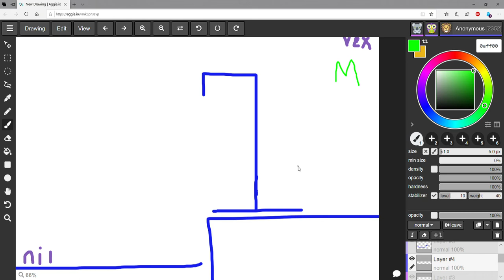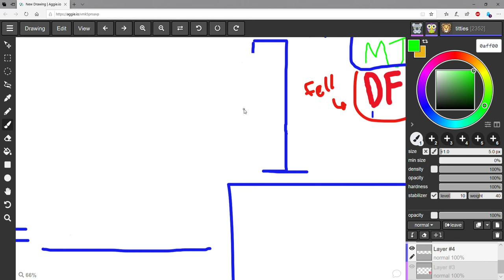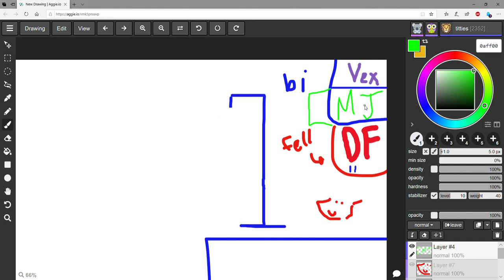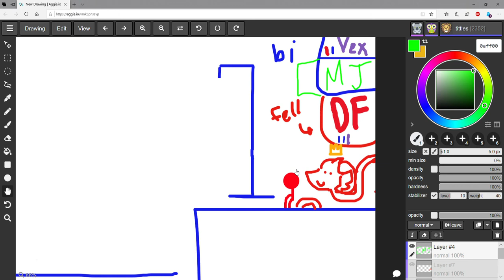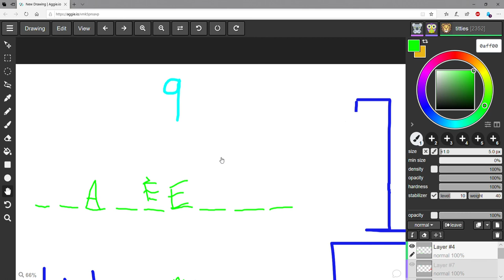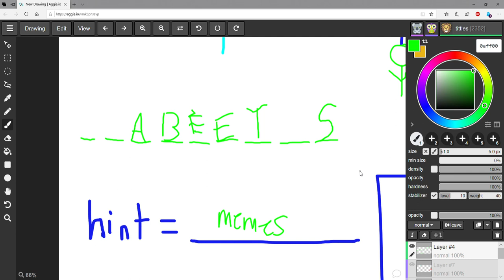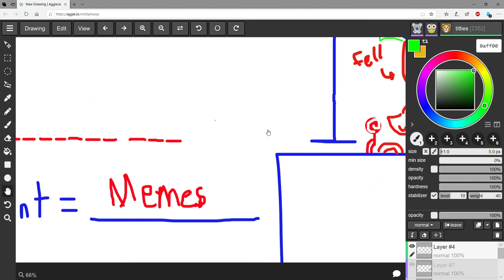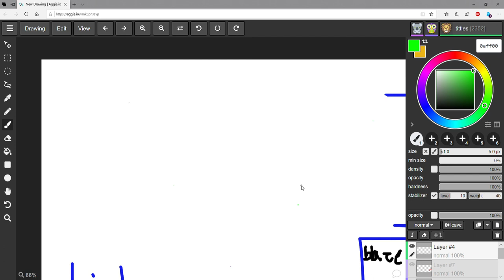Hangman but Rated R (W/Friends